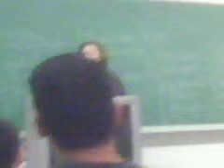Julião sonhando com o seu futuro Uninove, 2009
Julião contando carneirinhos